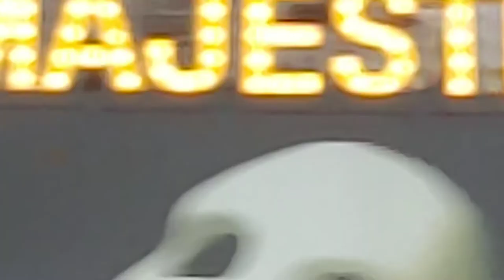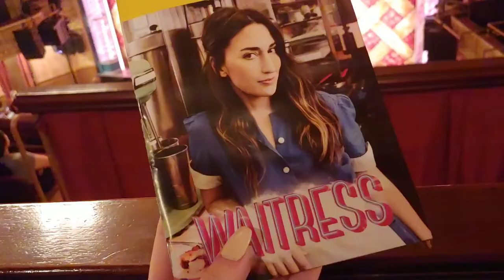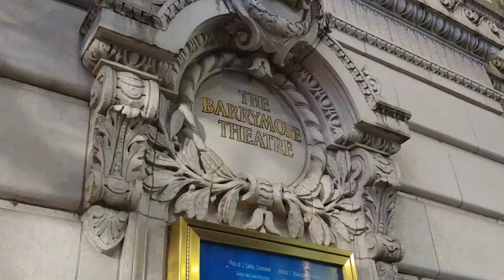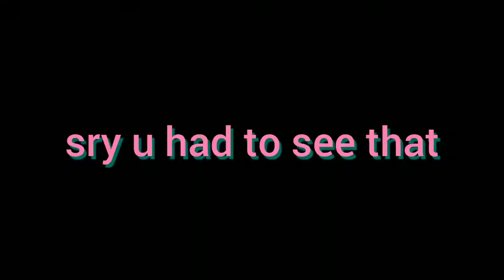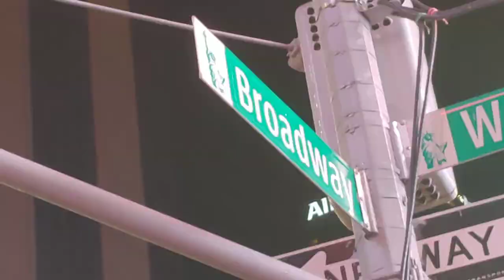seeing sara bareilles in waitress! | NYC series ep.4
a theatre kid's first time in nyc... what could go wrong?